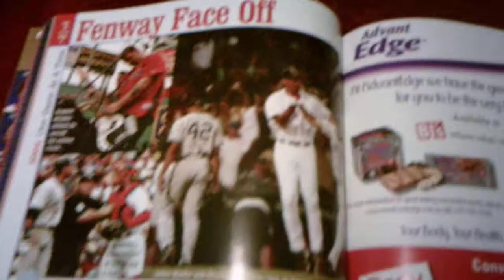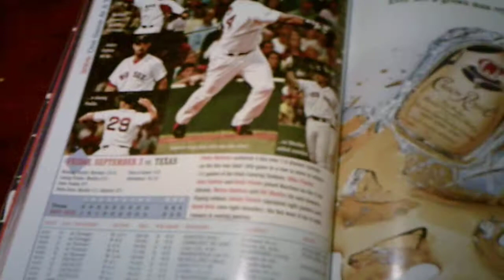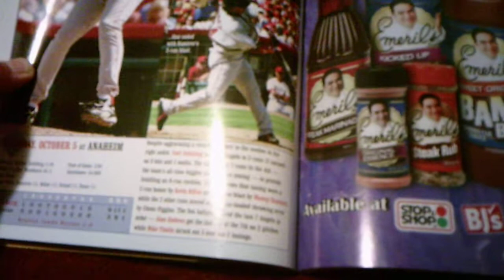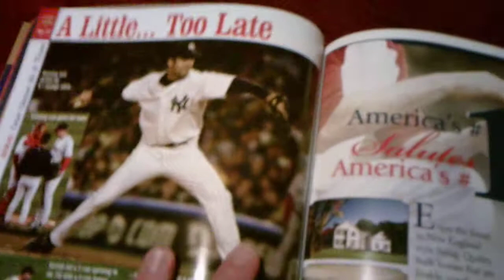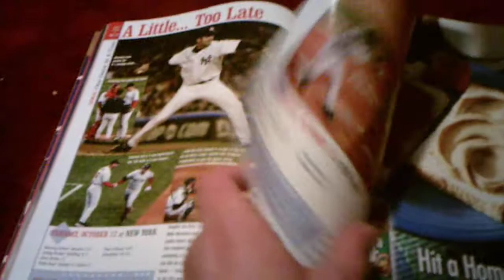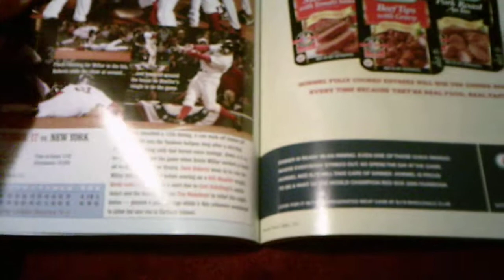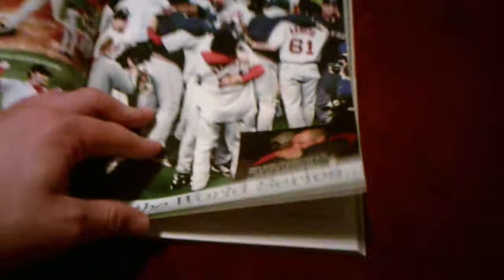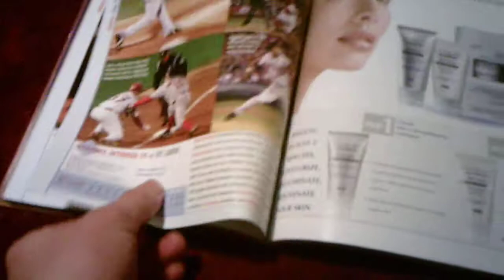2005 Red Sox Yearbook Review Part 2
I apologize that I ended the video early its because I had a technical difficulty with my camera I will continue where I left off in Part 3 and mayber Part 4 or 5 I also apologize that this video took a long time to come out its because the 2005 yearbook is the biggest one I own anyways enjoy